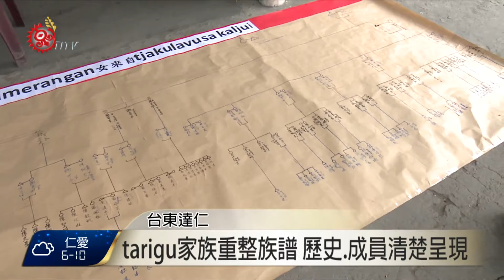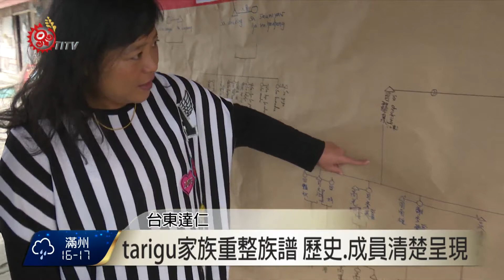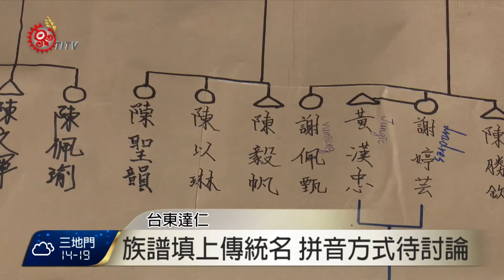土坂tarigu家族青年 重整族譜記錄世代 2016-02-10 TITV 原視新聞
這張寬約3米、高有180公分的手寫樹狀圖，記載著tarigu家族內六代的親人，連結從舊部落遷徙到屏東古樓、南和，還有台東土坂的第二代親友，tarigu家族青年拿起15年前，姑丈製作的族譜，再經過重複訂正、增加，在今年家族團圓時，讓大家清楚了解家族的成員。

tarigu家族最初是由來自ruveljeng的sasimerangan還有tjakulavu的sakaljui所組成，後代因為日治時期分別遷往台東、屏東定居而分開，透過族譜還可以知道家族的故事，像有婦女的母親就分別有三位丈夫，家族人直說因為她是大美人，看見族譜成形，族人充滿感動。

族譜是由家族第五、六代青年合力製作，不過還有許多地方需要增修，也有長輩要求要謄上每個人的傳統姓名，不過因為長輩習慣教會使用的羅馬拼音書寫方式，跟歌樂恩所學的拼音方法不一樣，青年說等到未來完成所有族譜調查後，將彙集大家意見，再來決定族名的書寫方式。